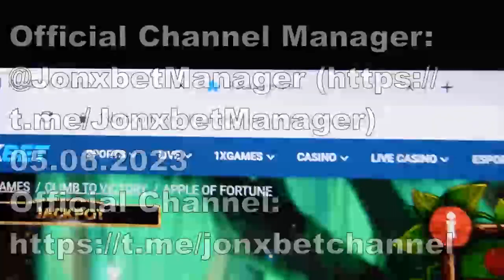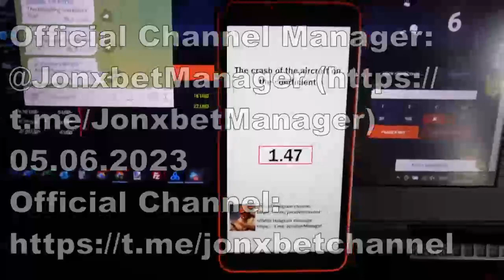Kazanmak ile senaryo Aviator Predictor portalda 1xbet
Hey çocuklar kanalımdasınız. Yırtıp attım. 200$ in 9 minutes. Sen, arkadaşım, programcı olmana gerek yok to çalıştırmak komut dosyası yardımcısı Aviator Predictor. Kullanıma göre çevrimiçi web sitesinde 1xbet den komut dosyası yardımcısı Aviator Predictor herkesin böyle bir fırsatı var benzer şekilde ben. Yeni olanı bekle kanaldaki video komut dosyası yardımcısı Aviator Predictor ve diğer yazılımlar. Bu kesin olamaz. Komut dosyası yardımcısı Aviator Predictor bir ikramiye getiriyor içinde 100% arasında vakalar. Erkekleri bitireceğim Bahis kazanan oyunlarda buluşmalıyız.

telegram url'm